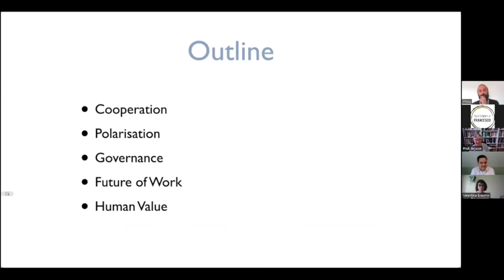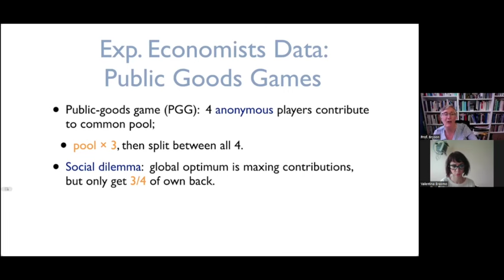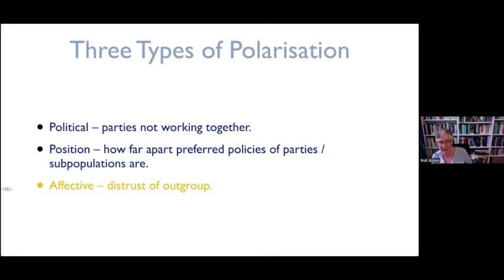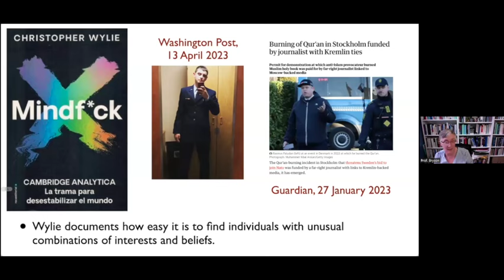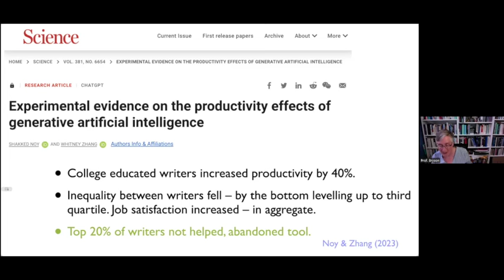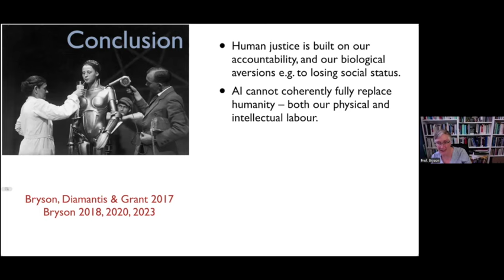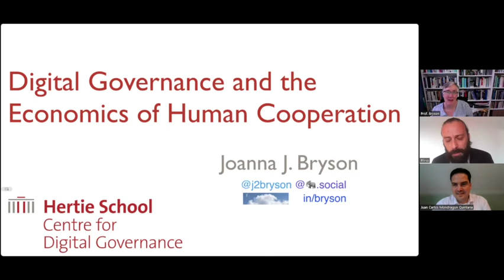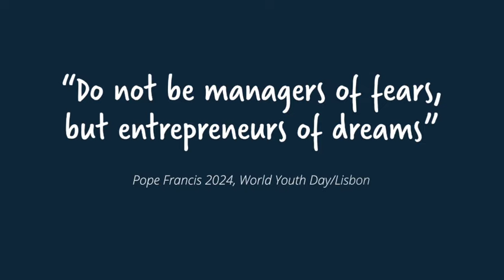EoF School 2024 2nd Lesson - Digital Governance and the Economics of Human Cooperation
The second lesson of The EoF School 2024 is available!

Join us as Joanna Bryson, Professor of Ethics and Technology (Hertie School), sheds light on the intersection of digital governance and human cooperation in the On-Life Era. Explore how these dynamics shape our understanding of "Capitals and Capabilities" and the future of economics!

Moderator: Plinio Limata (LUMSA University)
Discussant: Juan Carlos Mondragon Quintana (University of Bristol)